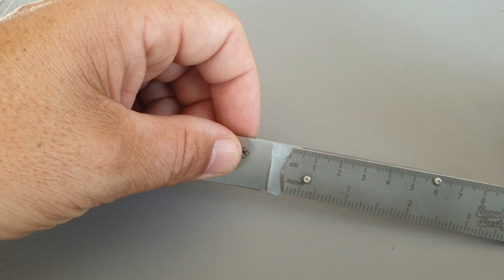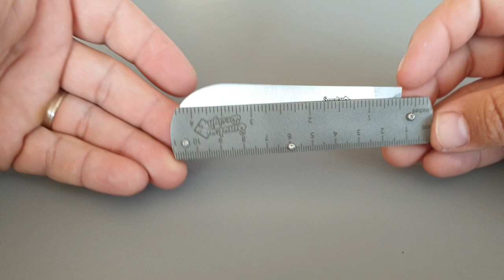Smoko design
couteau pliant Australiens Smoko design